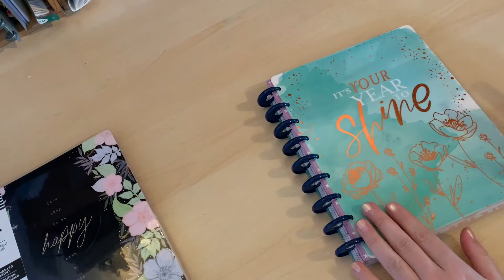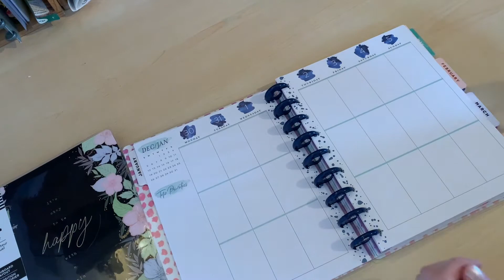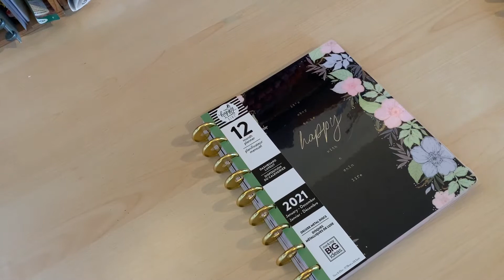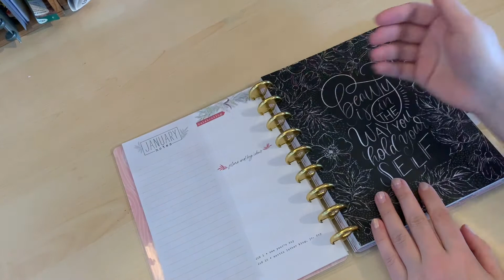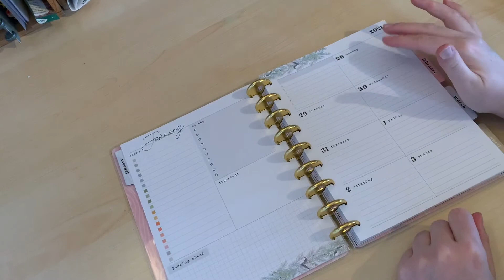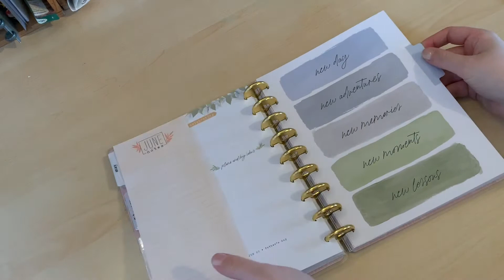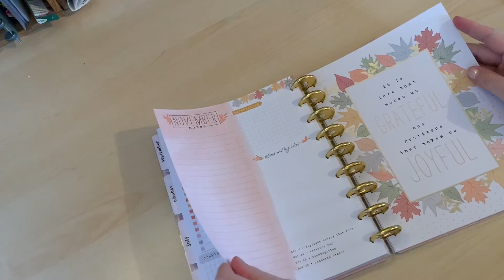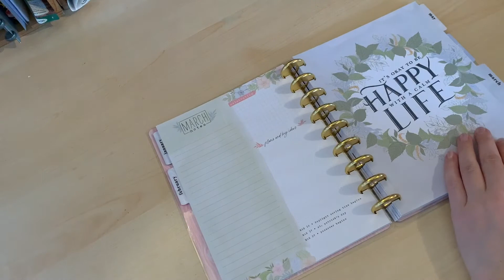Planner 2021 et comparaison de layout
Je vous présente mon planner layout dahsboard 2021, pourquoi j'ai choisi ce layout plutôt que le vertical 2020 et les points plus d'un planner par rapport au bullet.